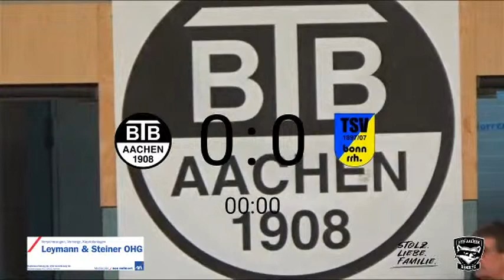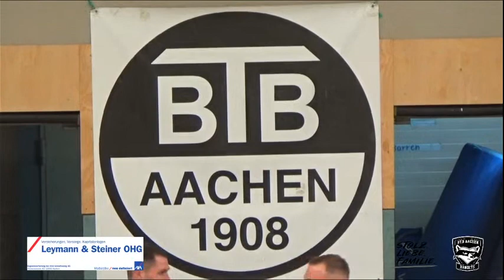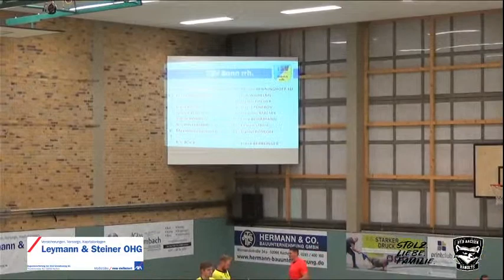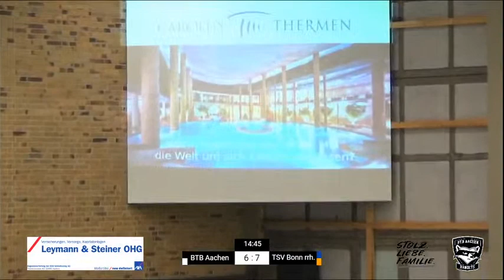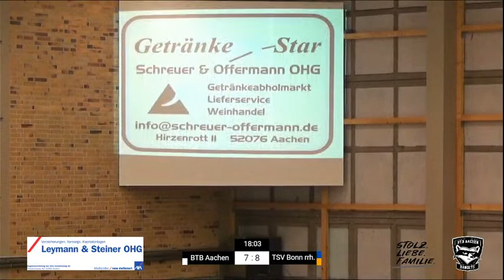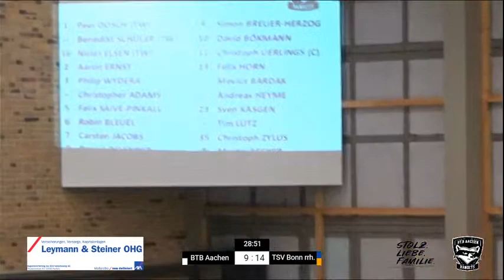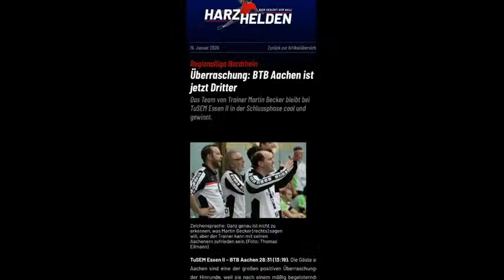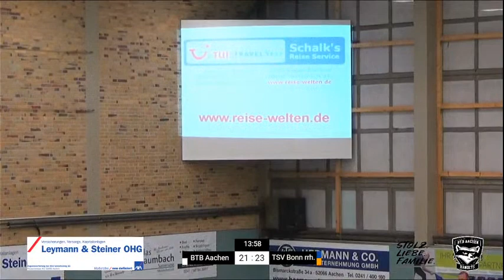Bandits Heimspiel gegen Bonn